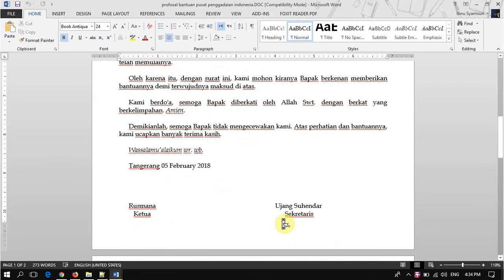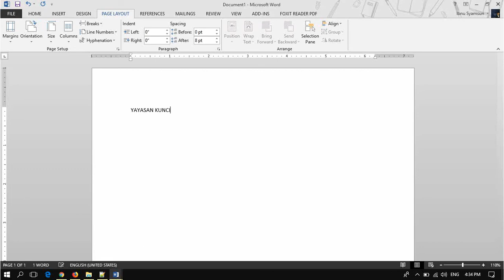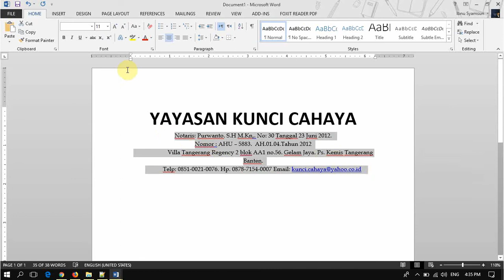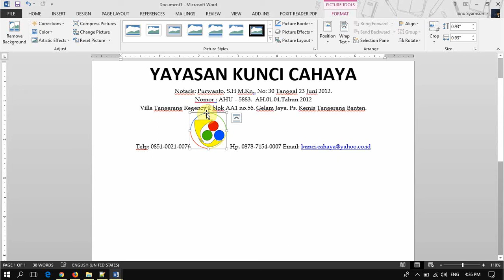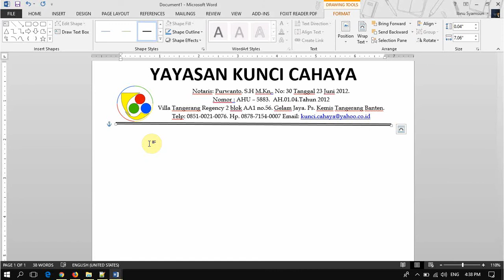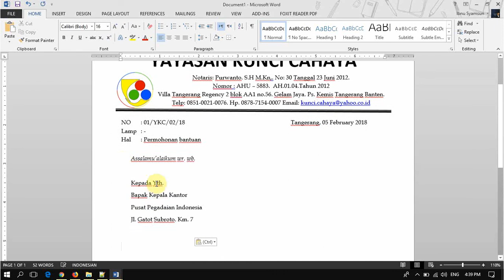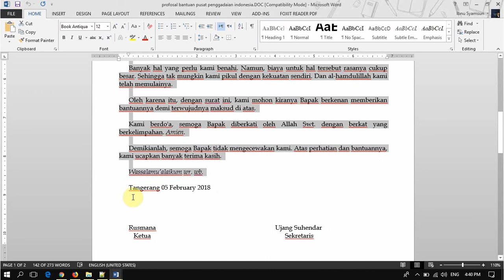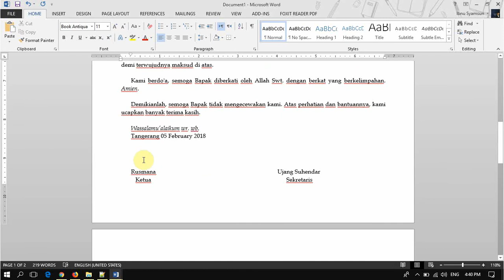CARA mudah membuat surat resmi di wicrosoft word